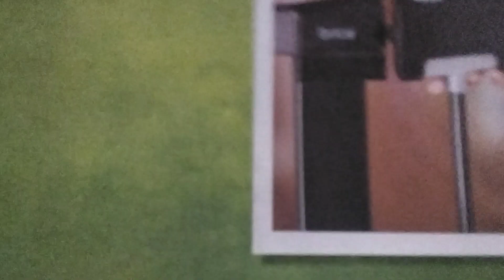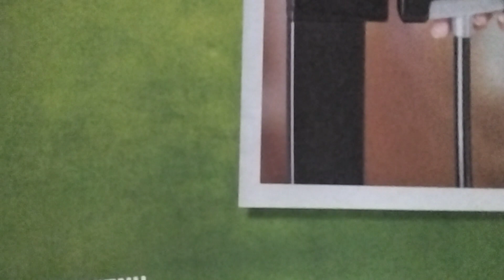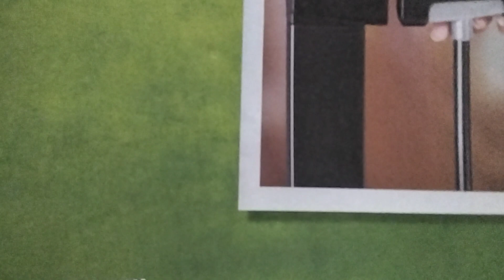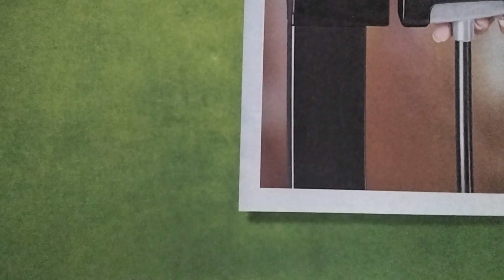June 18, 2022